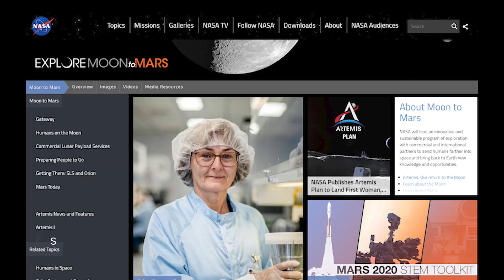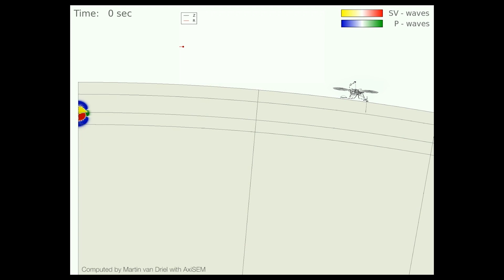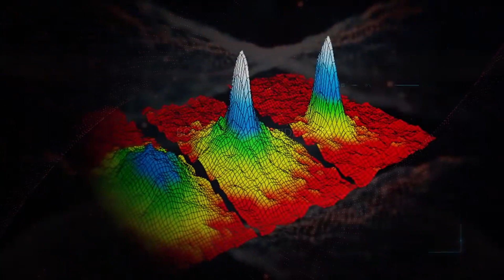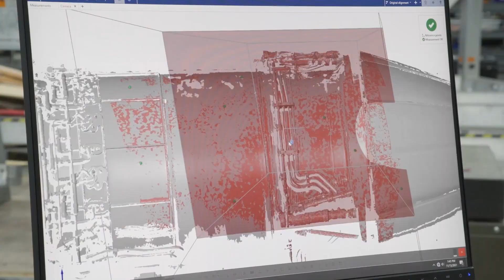The Next Commercial Crew Test Mission to the Space Station on This Week @NASA – May 20, 2022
The next commercial crew test mission to the space station, outlining the agency’s objectives for deep space exploration, and covering the total lunar eclipse on Earth and from space … a few of the stories to tell you about – This Week at NASA!

Producer: Andre Valentine
Editor: Lacey Young
Credit: NASA